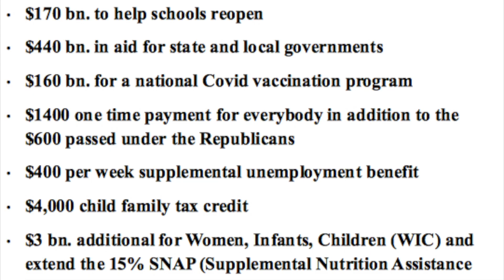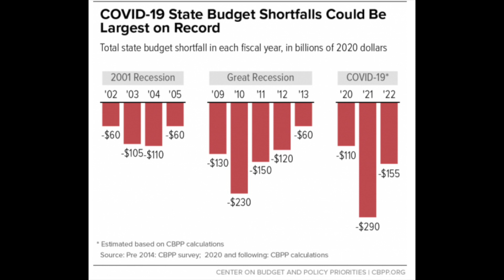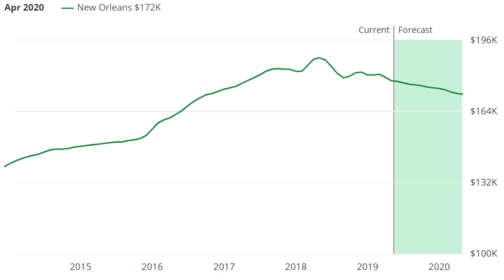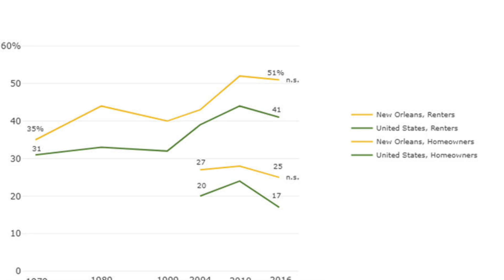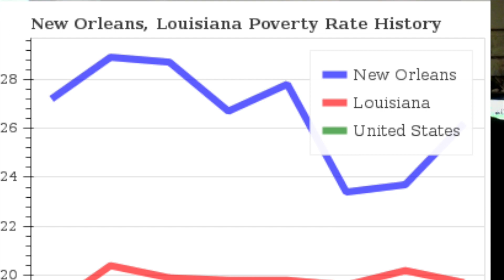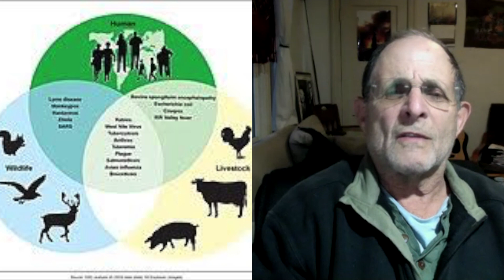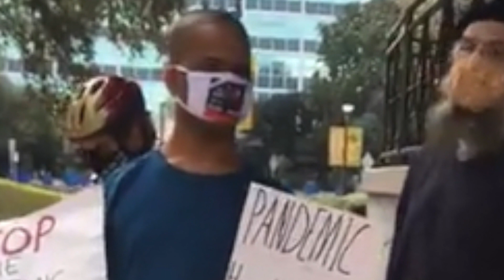We Can't Wait New Orleans meeting on Biden's plan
This video is about Biden's Covid Relief plan